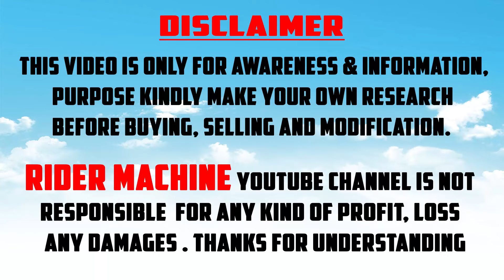Himalayan 450 City Ride Review Tamil💥Everyday Useகு Set ஆகுமா ?💥Rider Machine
Himalayan 450 Ride Review Tamil | Himalayan 450 Ride Review | royal enfield himalayan review | royal enfield | himalayan 452 | himalayan 450 ride review | himalayan 450 review | Rider Machine